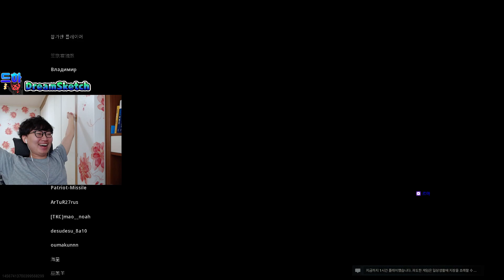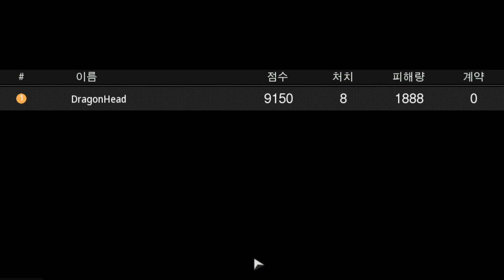랭크 105까지 1등 못 해본 남자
눙물.